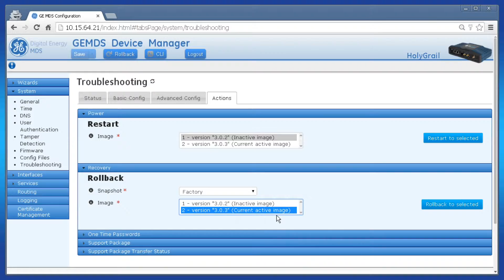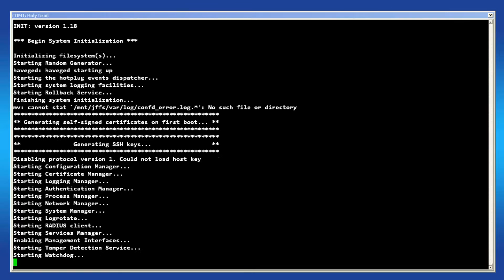OR-1029 | MDS Orbit, Resetting to Factory Defaults v3.1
This video shows how to reset an Orbit to Factory Defaults.